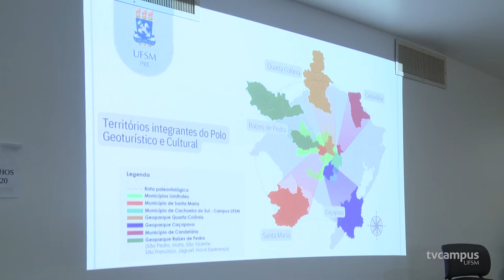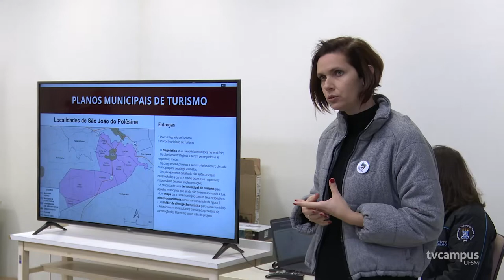UFSM recebe visita de Secretário Estadual de Turismo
📅 Na última sexta-feira (10), o Secretário de Turismo do estado, Raphael Ayub, esteve na UFSM para conhecer o projeto do Geoparque Caçapava do Sul e o Polo de Geoturismo e Cultura da Região Central. 📍

👥 A ocasião contou com a presença de autoridades da UFSM, prefeitos das cidades da região e representantes de instituições parceiras como a Unipampa e IFFAR. 🤝

☑ O secretário também visitou o Geoparque Quarta Colônia Aspirante UNESCO e acompanhou a inauguração da Cozinha Escola do Espaço da UFSM em Silveira Martins. 👏